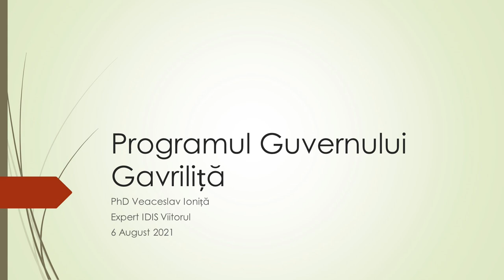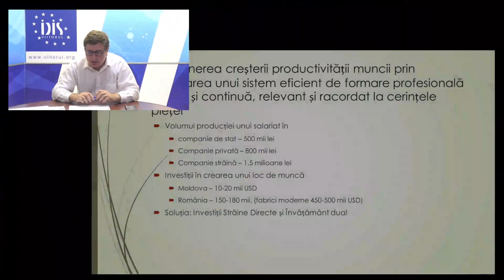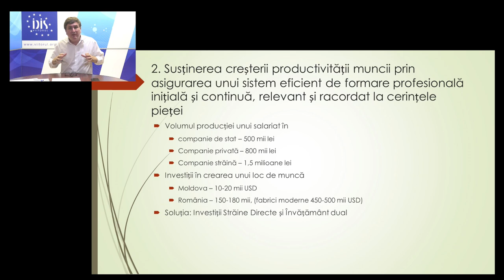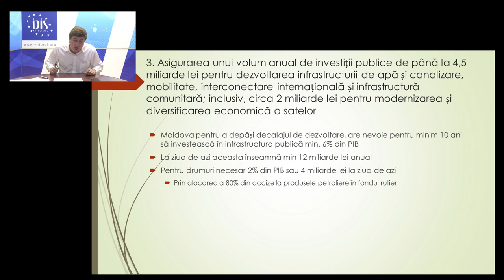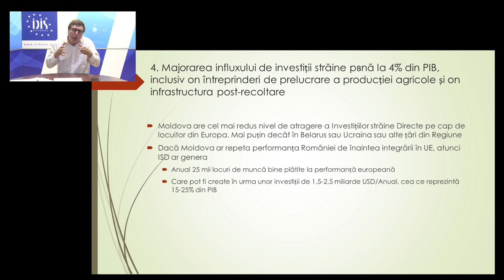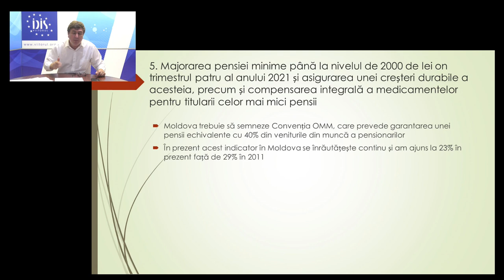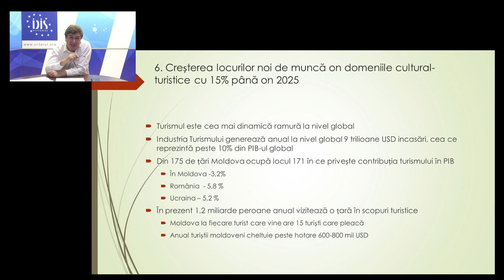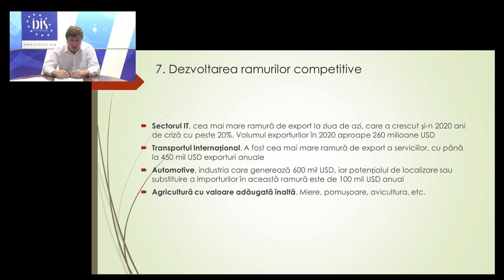Ediție specială de Analize economice cu Veaceslav Ioniță - 6 august 2021